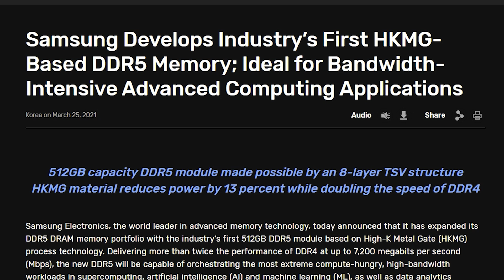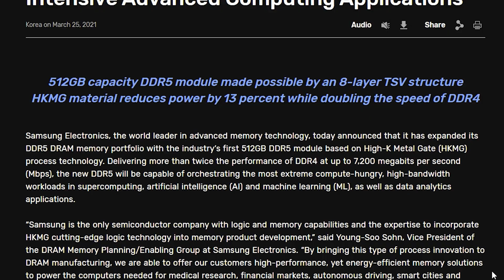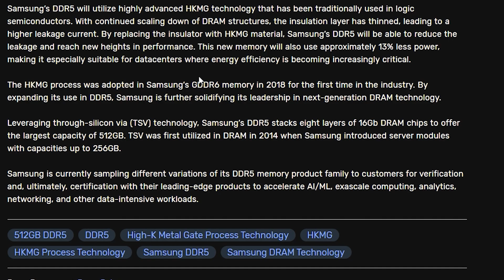DDR5 RAM - WHAT YOU NEED TO KNOW!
Here I have some information about DDR5 RAM! This is what you need to know about DDR5 memory modules. DDR5 has been in the making for a while, not too much has been know about DDR5 except that Micron has successfully created  1z nm DRAM process nodes. Will DDR5 really be neccessary especially when it comes to next gen computing?

Galax Official site!

TIMESTAMPS:
00:00:00 Intro
00:20 What's going on with DDR5
01:42 10,000 MHZ!
02:57 Galax DDR5 Gaming RAM on the way!
04:12 Samsung has DDR5 on their way!
05:31 Samsung Article

CAMERA GEAR:

Sony NEW Alpha 7S III:

Memory Card:

Spare Battery:

Neewer 79 Inches Carbon Fiber Tripod:

Rode VideoMic Pro:

Extended Microphone Wire:

Microphone Stand:

Studio Lights:

3 Axis Stabilizer:

Link's to the parts that I used for my PC Build:
PC CASE:
ASUS Tuf gt501 midtower

PROCCESSOR:
 AMD threadripper 3970x

CPU COOLER:
DEEPCOOL Castle 360EX

GPU:
MSI gaming geforce rtx 2080 TI

POWER SUPPLY:
Corsair RMx series 1000w power supply